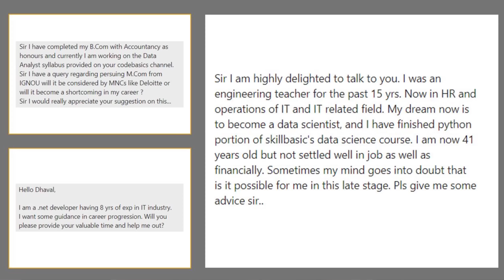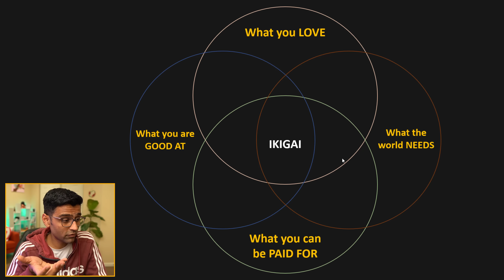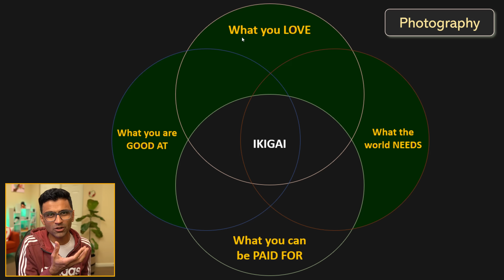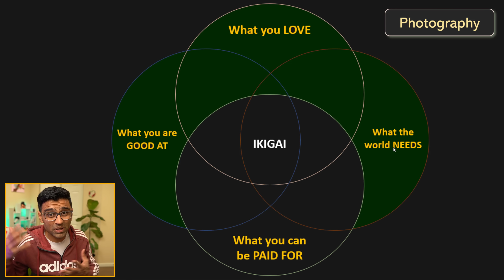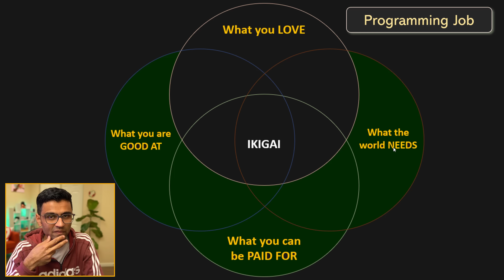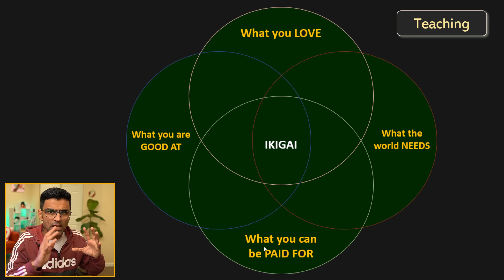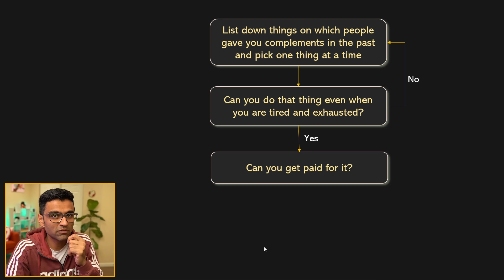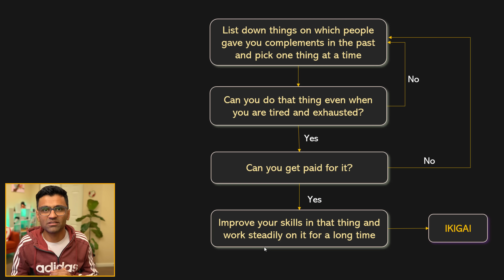How can you find the best career for yourself? Finding your IKIGAI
Step by step process for finding the best career option for yourself. A process that I followed to find my purpose or IKIGAI. In this video, I will describe my story of how did I find a fulfilling career for myself and I will highlight a few steps that you can follow to find a fulfilling career for yourself.

IKIGAI book